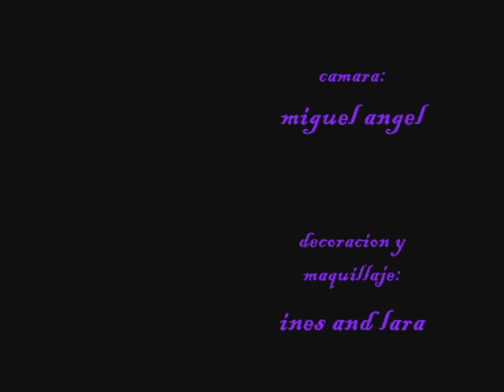villa city - un secuestro inesperado